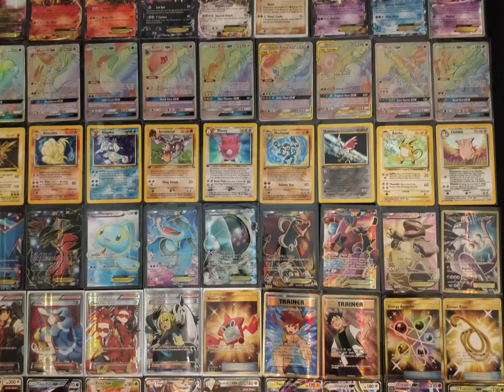CumTown | American Tai Bo